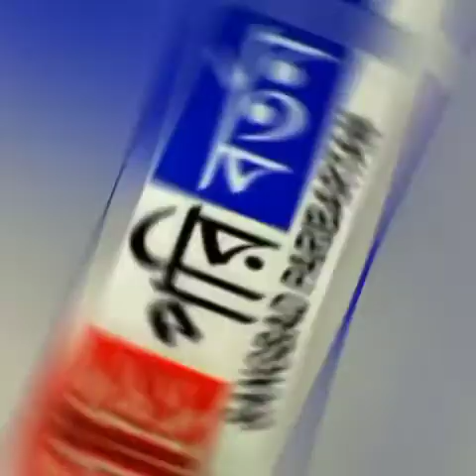বিপুল ভোটে জয়ী হওয়া আরমান আলী মন্ডল এর সরাসরি সাক্ষাৎকার সংবাদ পরিবর্তন আপনাদের সামনে তুলে ধরছেন